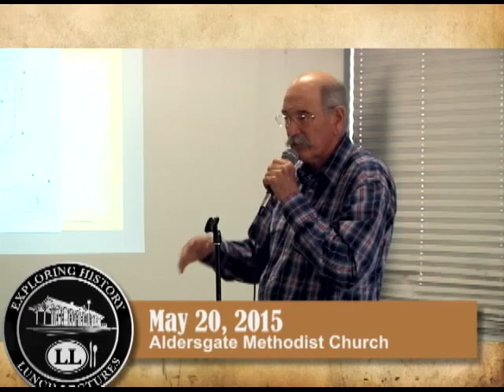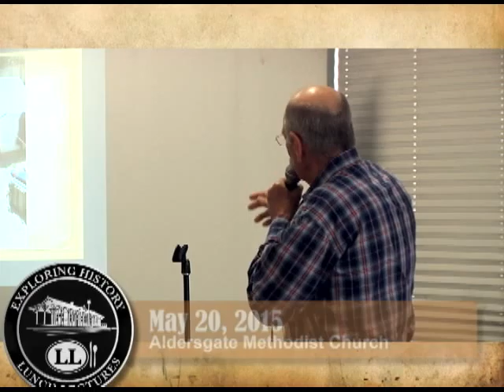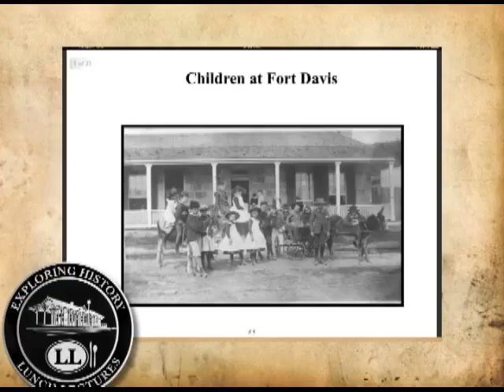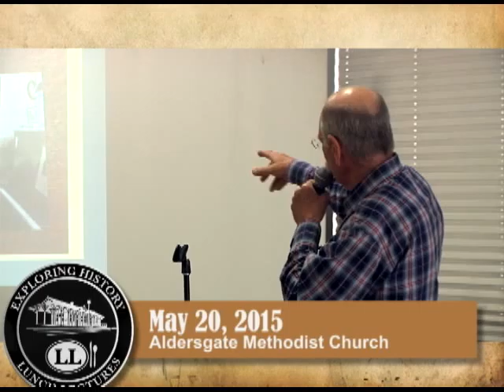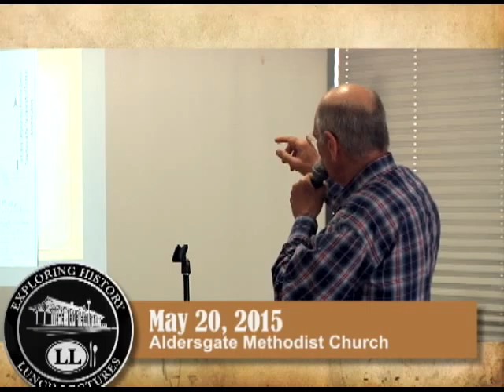Exploring History, May 2015: Buffalo Soldiers (Glenn Cochran)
Glenn Cochran presents "Buffalo Soldiers" at the May 2015 Exploring History Lunch Lecture.